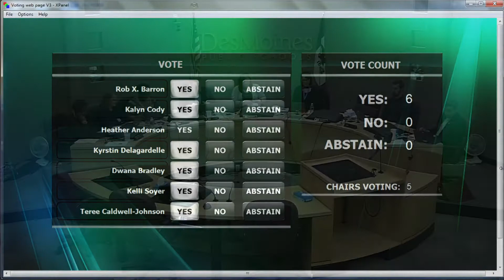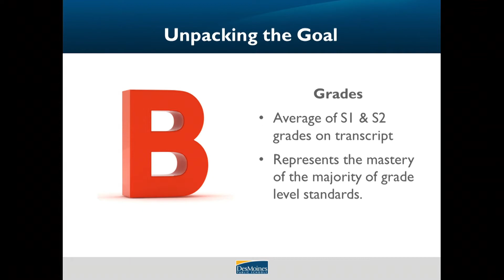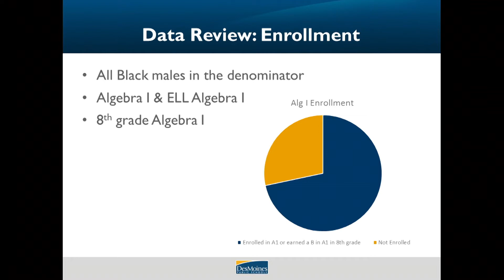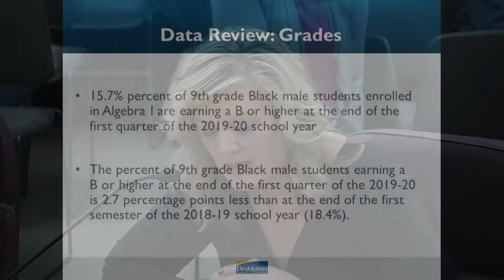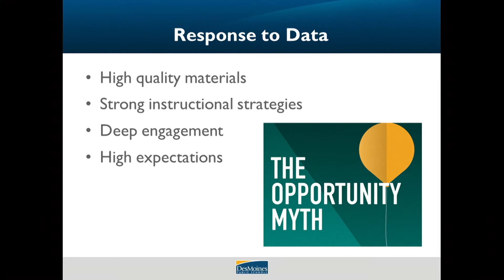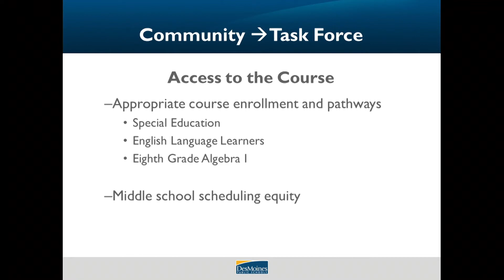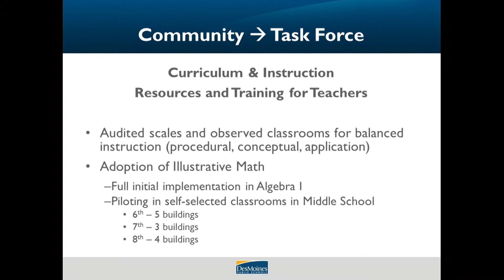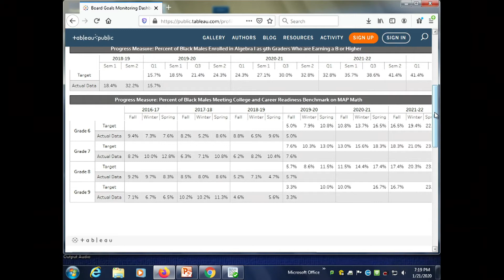Des Moines - 2020-01-21